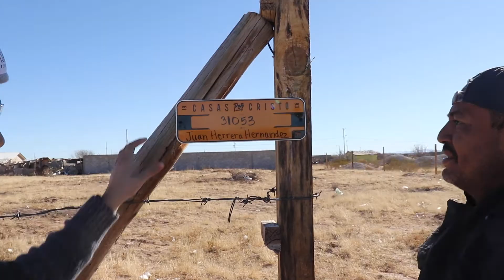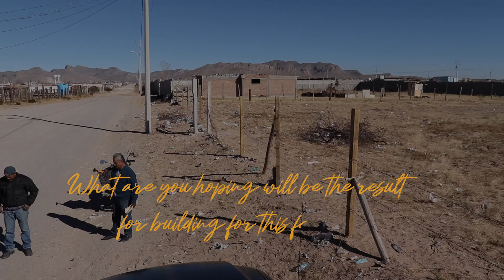First Look | The Herrera Family | 31053